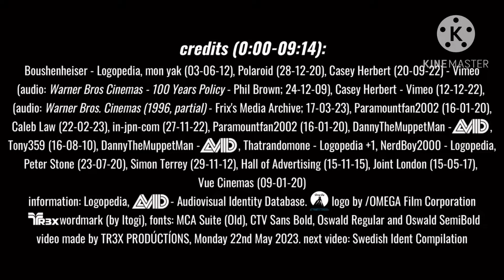New Leapster Shutdown